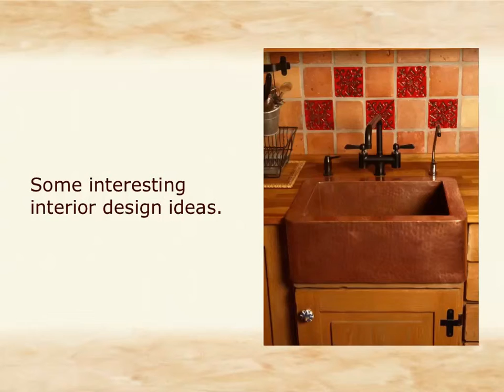Top reasons to buy Mexican sinks at Colours of Mexico